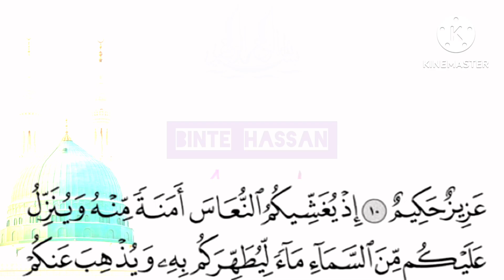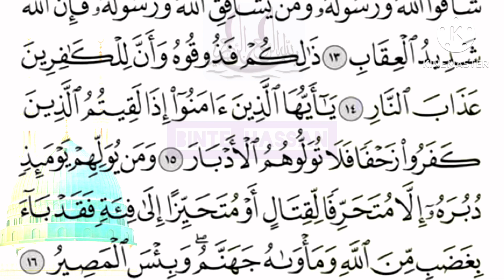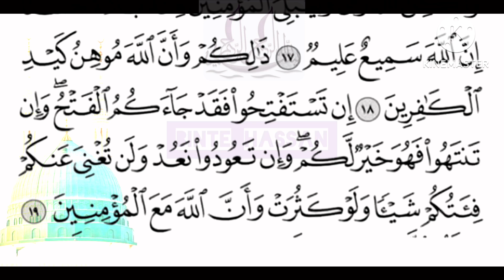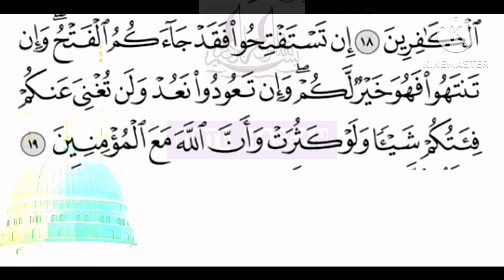Surah Al Anfal Ayat 11-19 |سورة الأنفال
daily routine tilawat
the spoils of war
female quran reciter
سورة الأنفال
islamic
quran tilawat ladies
religious recitation
surah al anfaal ayat 11-19
surah al
surah al anfal ayat 11-19-@bintehassanofficial
tilawat quran
tilawat quran best voice
tilawat quran female
zahida malik official